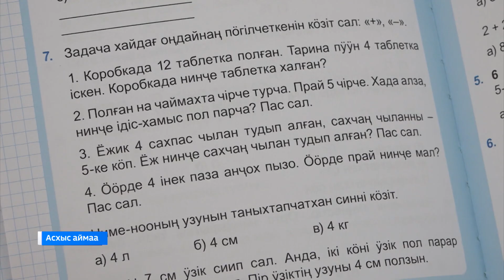Наталья Чертыкова получила звание «Заслуженный учитель Российской Федерации»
Асхыс   аймаандагы   Онхак  аалдагы   пасталыг  класстар угретчiзi  Наталья Чертыкова   школада  40 азыра чыл iстен салды.Тузiмнiг  тогызы  учун, ол   пуул   «Россия  Федерациязынын  саблыг угретчiзi» атха турысхан.